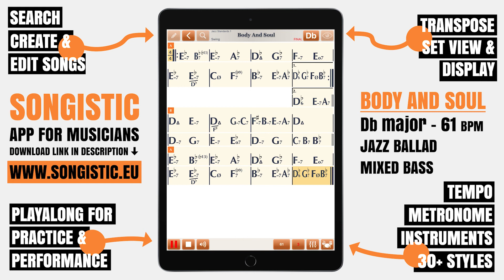Body and Soul - Swing Backing Track Db major 61 BPM - Songistic App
Songistic is available for iOS, iPhone and iPad. Android version date TBA..

Songistic is free application for MUSICIANS, STUDENTS, TEACHERS, PERFORMERS to view and play thousands of chord sheets in every genre for practicing, composing, or performing, play backing track with fully adjustable options, create, share, import, export your own sheets a new and easy way and much more! YOU CAN DOWNLOAD SONGISTIC FOR FREE!